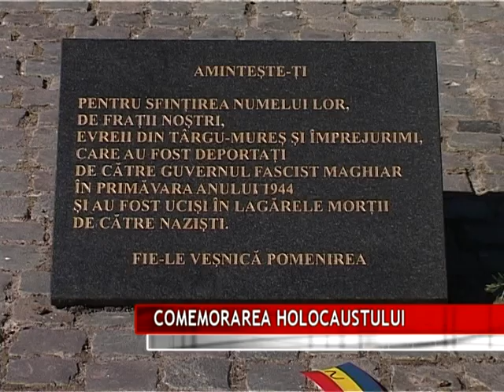COMEMORAREA HOLOCAUSTULUI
În fiecare an ne amintim de cele şase milioane de evrei care au murit în lagărele de concentrare şi exterminare. La Monumentul Holocaustului din Târgu Mureş a avut loc, miercuri, comemorarea evreilor deportaţi din judeţul Mureş care şi-au pierdut vieţile în lagărele de la Auschwitz Birkenau.